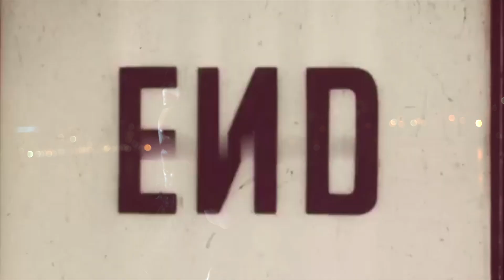MORELIFEJAYY - The Come Up (Official Music Video)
Credits:
Beat by Maury
Filmed & directed by 4kcarlos
Adlibs by LP Nam